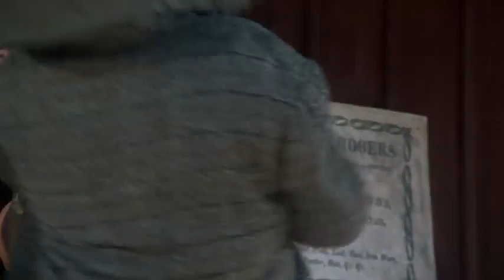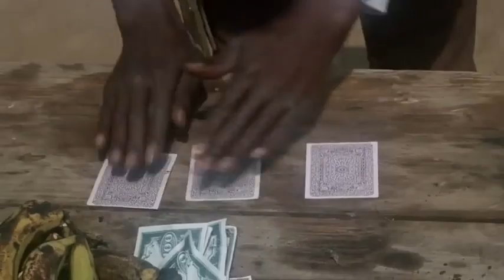A Must See Movie Starring Richard Harris The Sheriff Feared Across the Wild West Western Movie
Absolute Westerns is the home of the best westerns you'll find online!